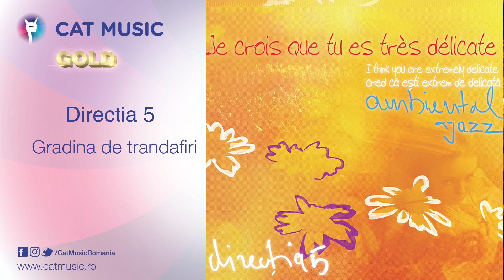Directia 5 - Gradina de trandafiri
Watch the official single for GradinaDeTrandafiri performed by Directia 5